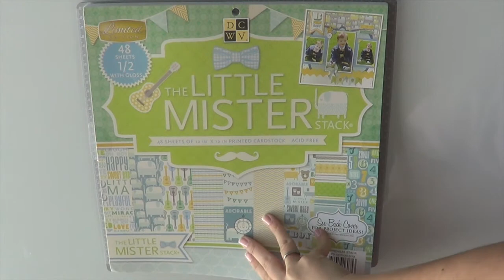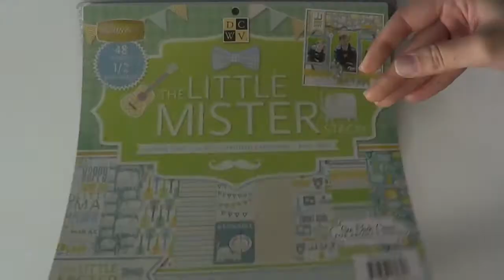The Little Mister de DCWV en Up&Scrap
Stack de Die Cuts with a view disponible en tu tienda online favorita Up&Scrap. Este stack de 48 papeles es genial para bebes chicos!